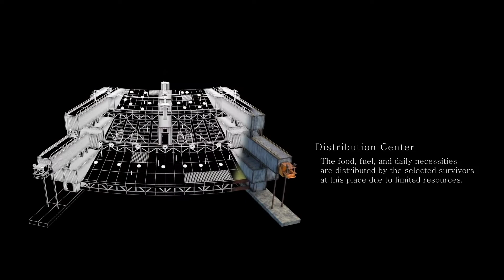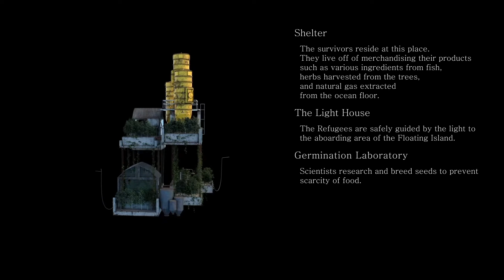마야학원에서 바다위 건물을 만든 환경 포트폴리오의 작업 모습